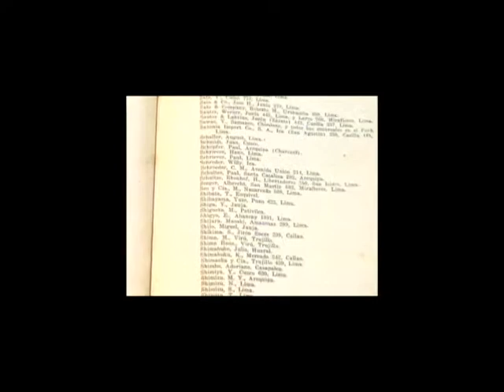JLA update 1 23